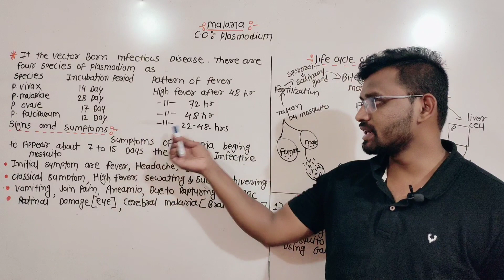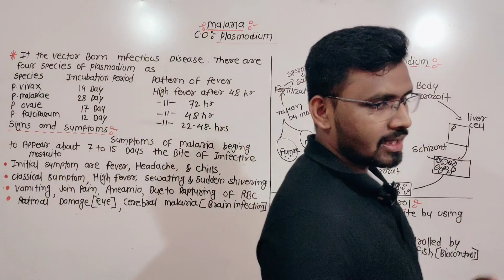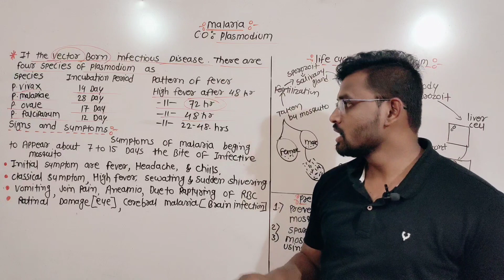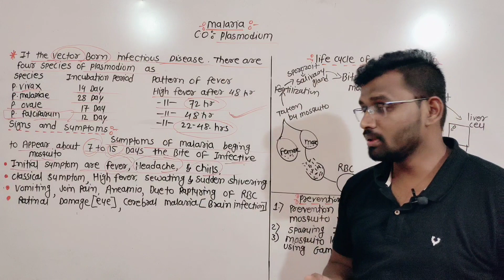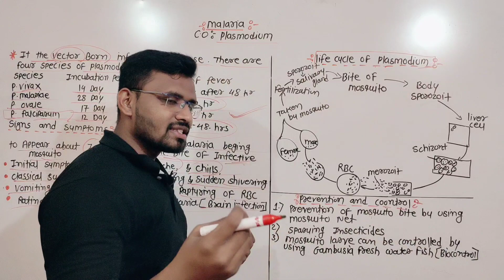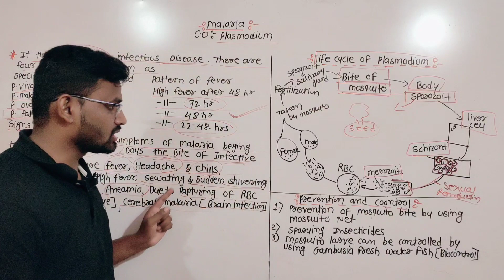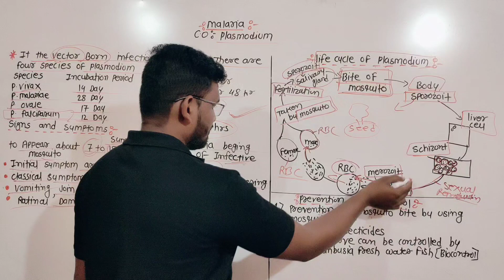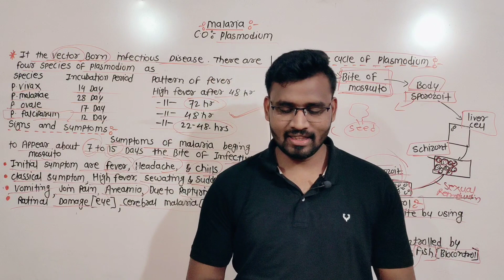Malaria | Human Health and Disease | Avinash sir | viral video | trending video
Malaria is a mosquito-borne infectious disease caused by parasites of the Plasmodium genus. It commonly presents with symptoms such as fever, chills, and flu-like illness. Prevention involves mosquito control measures and antimalarial medications. If you have specific questions about malaria,